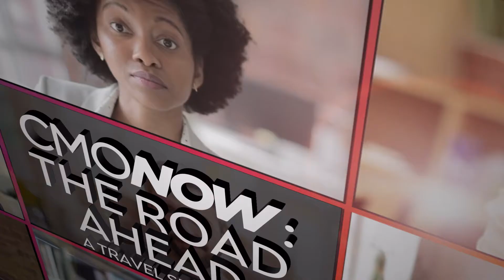Dane Cheng, Hong Kong Tourism Board | Part 2 | CMO Now series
Overseeing the promotional efforts for Hong Kong, Dane Cheng of Hong Kong Tourism Board shares how they’ve taken the opportunity amidst global lockdowns to bring the city’s sights and attractions to life, to fans and locals, through experiential and immersive content.

This series is part of a special feature under CNBC Catalyst’s CMO Now community, a home for global brand and marketing leaders to discuss and share insights on the latest challenges and opportunities facing the industry.